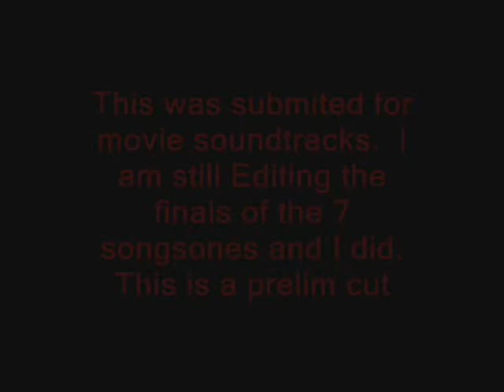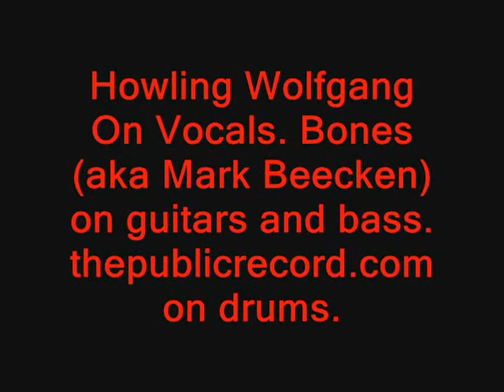Can Not Believe we've Broken Up - Howling Wolfgang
Can Not Believe we've Broken Up - credits
Bones (Aka Mark Beeken) on guitars bass and insturmental mixing
Howling Wolfgang On vocals, Lyrics and vocal mixing.
Drums by thepublicrecord.com. Scott humphrey (scott is motley crew and rob zombies producer so it was an honor to present this to him